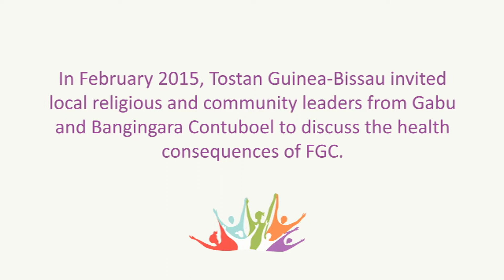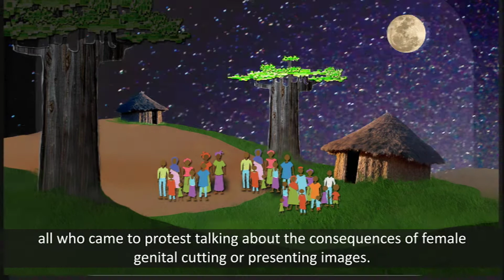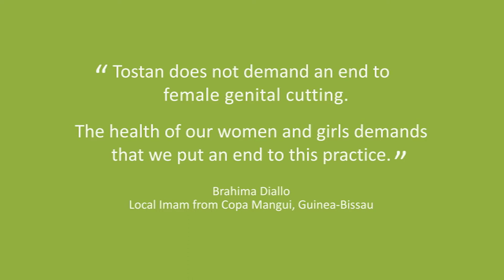Stories of Change: Guinea-Bissau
Tostan Guinea-Bissau National Coordinator Alassane Diedhiou tells the story of how he was able to overcome resistance to discussion about FGC, and included community and religious leaders in the dialog.